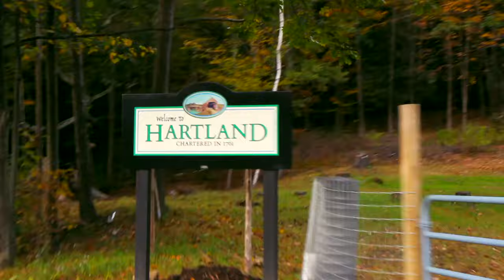Jarv - Focus (Official Music Video)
ALBUM DROPS / ITEMS SHIP 12/2
(it's the amalgam son)